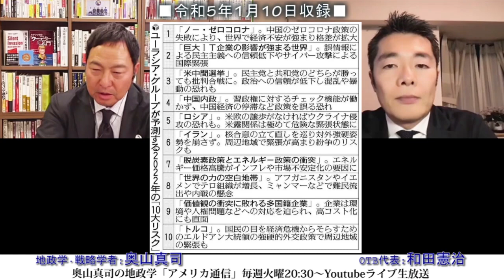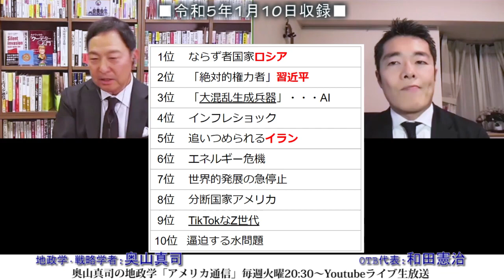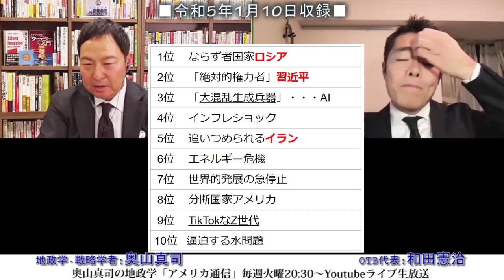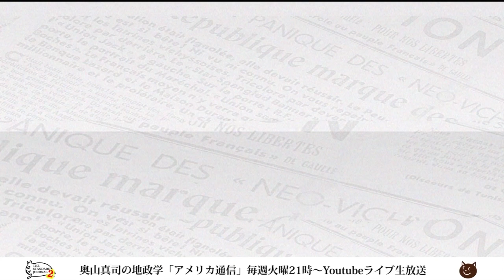2023年『世界の１０大リスク』より。大量“混乱化”兵器とZ世代～インターネット駆使とAIによるコントロール｜奥山真司の地政学「アメリカ通信」